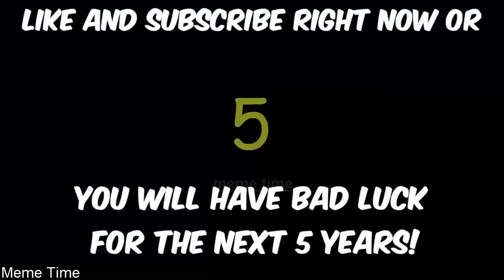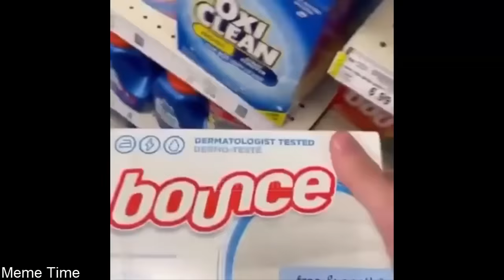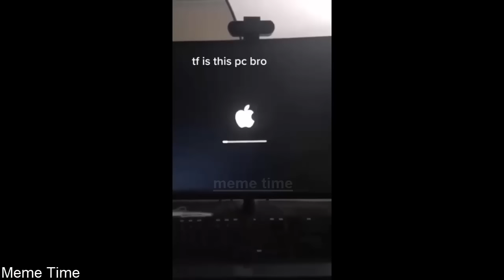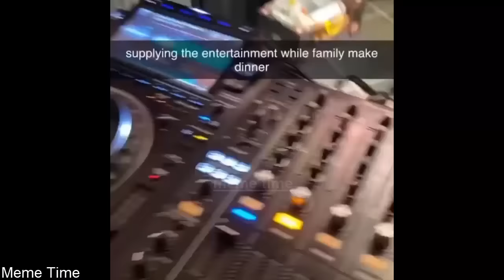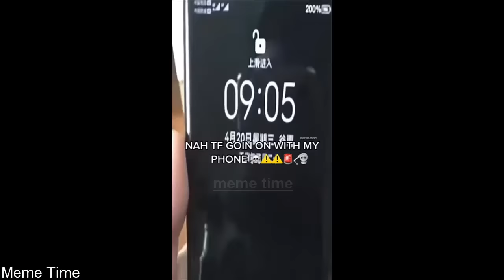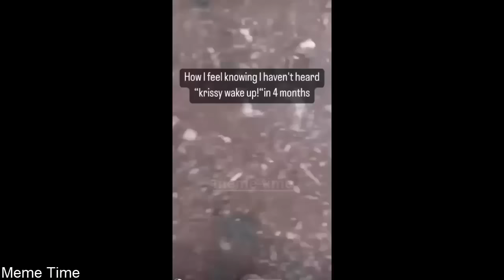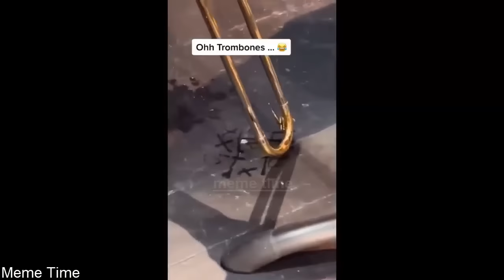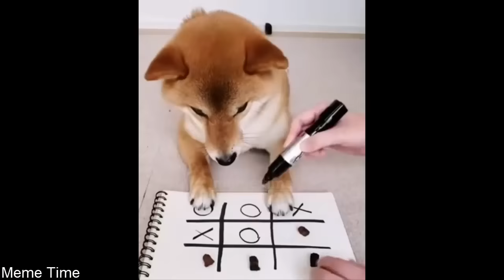Memes that will revive your dark humor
Enjoy some of the funniest videos on the internet! Why spend hours searching for funny videos that make you laugh when you can get some of the best memes here!